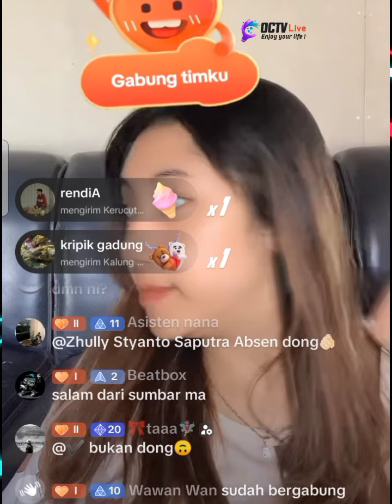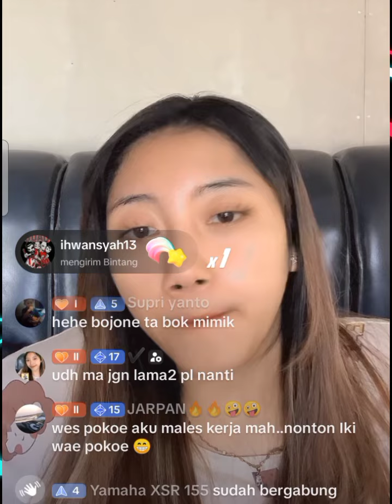ANGGI LIVE PAGI // TUTORIAL MINUM SUSU